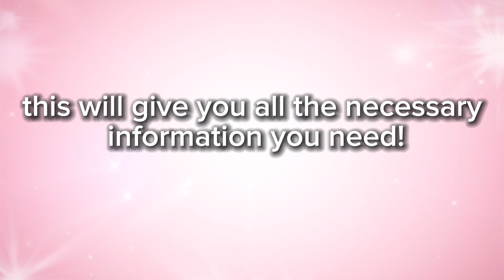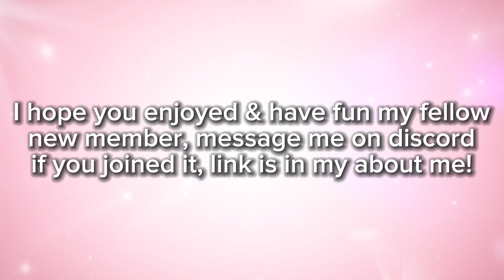YOUTUBE MEMBERSHIP INFO + INTRO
- hey guys! i hope this gave you more information & feel free to join if you’d like! 💕